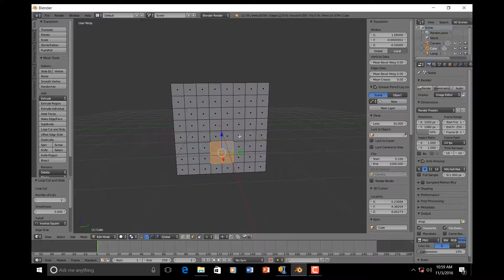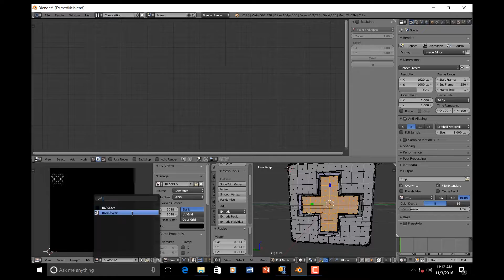CCAA Game Design Demo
Technological Education & Computer Studies Department
Cardinal Carter Academy for the Arts, Toronto CANADA